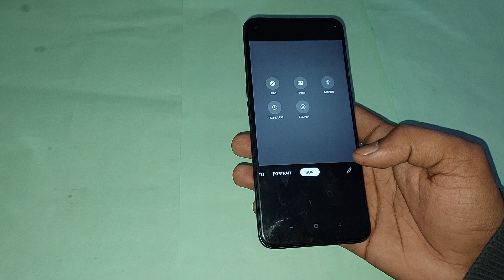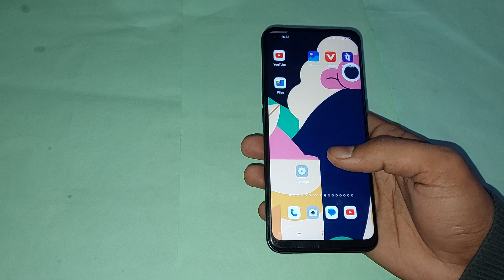how to use time lapse camera setting in oppo f21s pro, oppo f21s pro me time lapse camera setting us